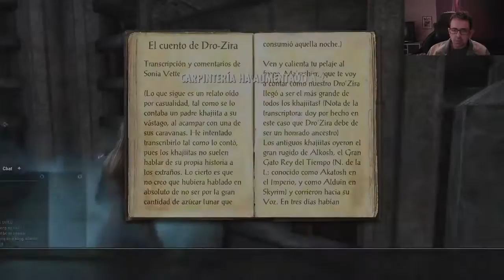the elder scrolls online / Español / Episodio 11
Misiones completadas :

* El velo cae.
*  El Mallari mora.
* Un acto de bondad.
* La opción velada.
* El corredor